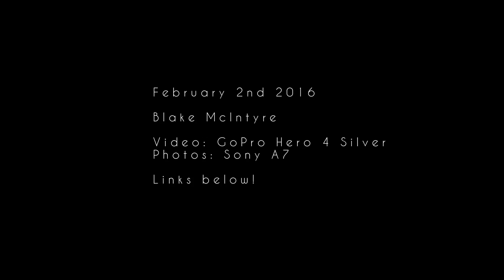Skiing The Lions, West Coast Ski Touring, Vancouver BC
A short day trip up The Lions in West Vancouver, British Columbia. We started in Lions Bay, which turned out to be a bad idea since the snow line was very high and we couldn't start skinning until 3/4 of the way into the hike. After slogging up through waist deep powder we finally made it to the treeline and could start skinning. Unfortunately we were pressed for time and didn't want to come down in the dark, but we still got some solid turns in.

Gear:
Mec mitts, slipstream fleece, shell pants, alpinelite backpack, Arcteryx cerium jacket, G3 ion bindings, Atomic backland boots, Sony A7, GoPro Hero 4, K2 revival skis.